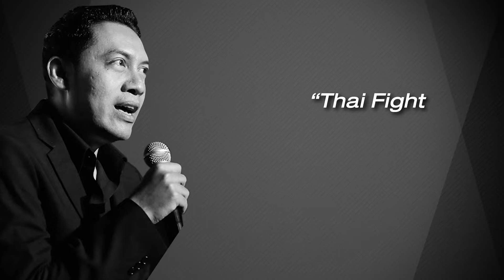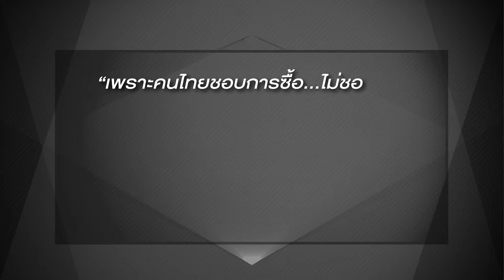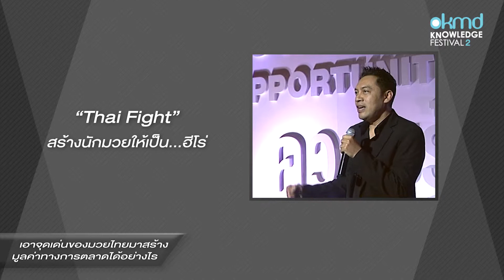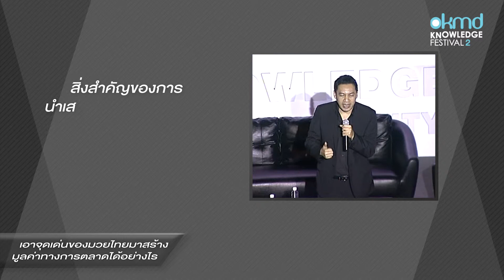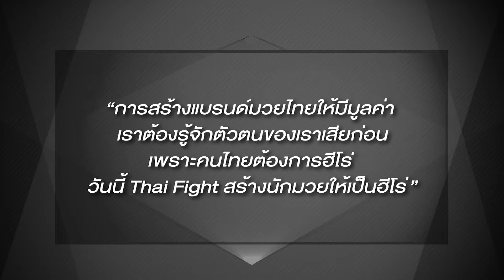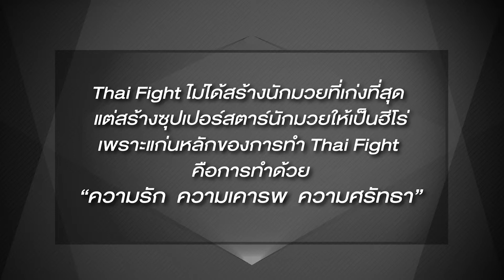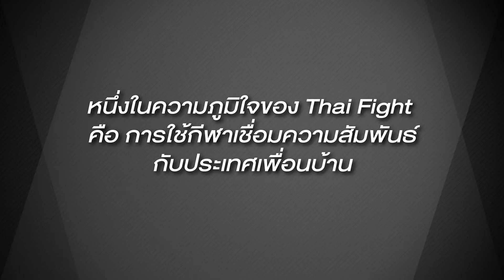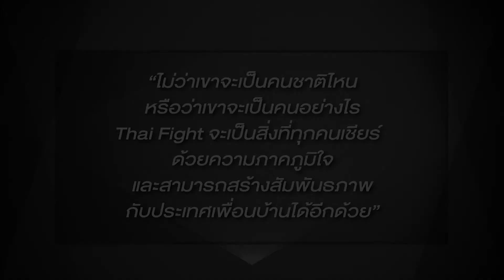เจาะกลยุทธ์การสื่อสาร เบื้องหลังปรากฏการณ์พันล้าน 3/3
นพรัตน์ พุทธรัตนมณี รองประธานการจัดการแข่งขัน Thai Fight
บริษัท สปอร์ต อาร์ต จำกัด